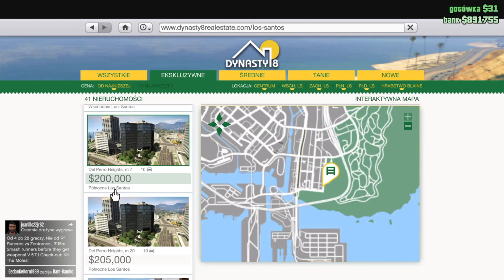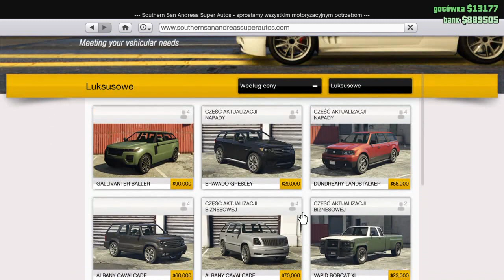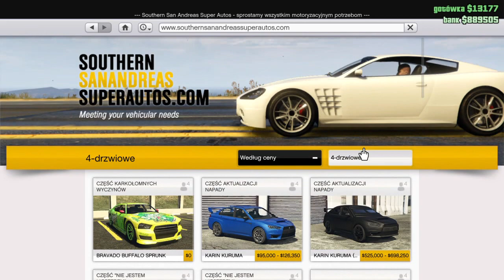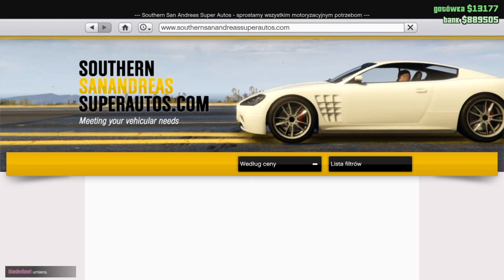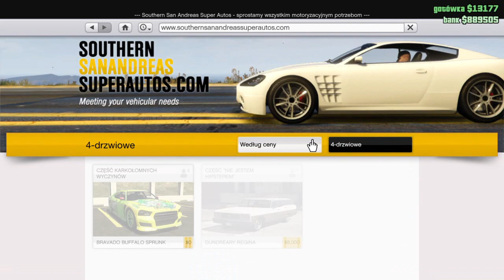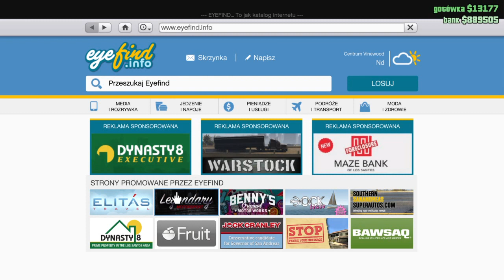Poradnik dla powracających i nowych graczy GTA Online GTA V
Przepraszam za dźwięk ale aktualnie nie jestem w stanie nagrywać na lepszym mikrononie

Podsumowując :
- kupcie mieszkanie Del Peru Heights za 200 000 dol
- kupcie specjalny karabin
- zbierajcie na samochód opancerzony (Kuruma, Duke o Death,  Schafter V12 opancerzony) i Elegy RH8
- zarabiajcie na misjach bo są przyjemne. Nie ma po co farmić nudne aktywności.
- uczestniczcie w napadami i przygotowaniach do nich
- pamiętajcie o przekąskach

Do oglądania polecam kanały:
Homie
GTAMEN